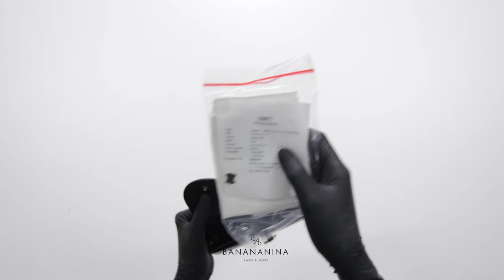Christian Dior Saddle Long Wallet on Chain Black